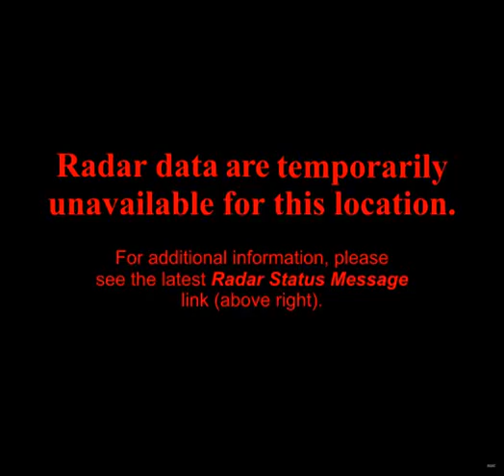noaa radar AIH 2011-7-17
National Weather Service radar from Middleton Island, AK on 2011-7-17